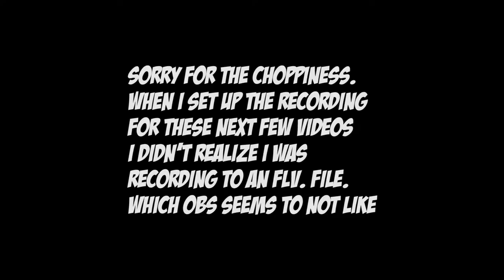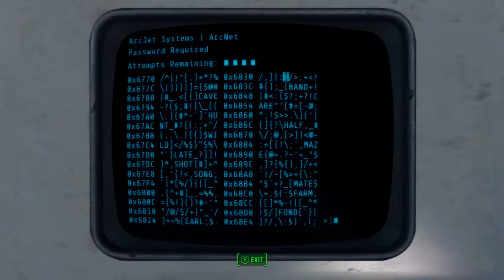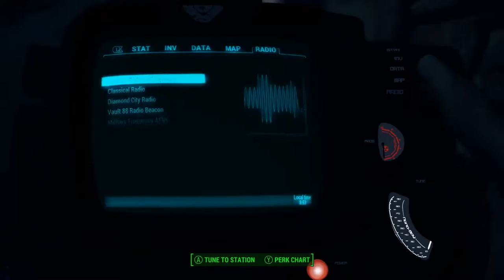Let's Play Fallout 4 Pt. 10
Damn Danse, you took that rocket booster like a champ!!!